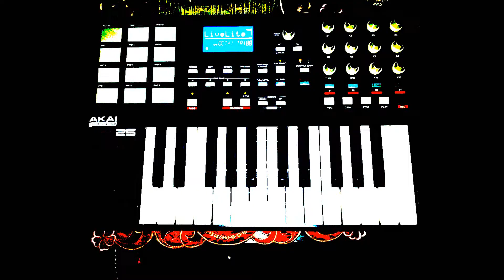2050 (Produced By Daddybeats)new 2013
2050 (Produced By Daddybeats)new 2013